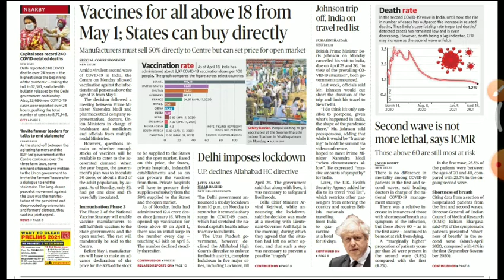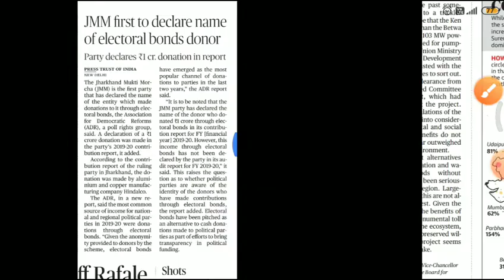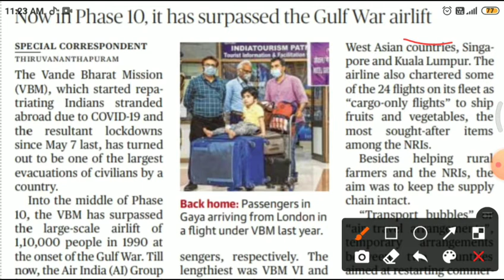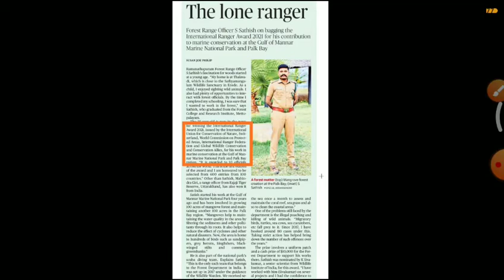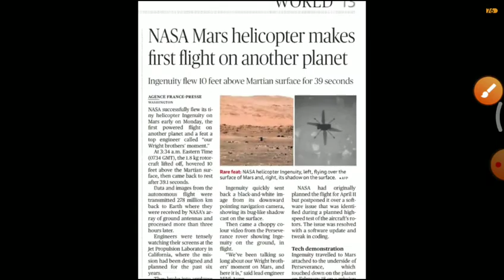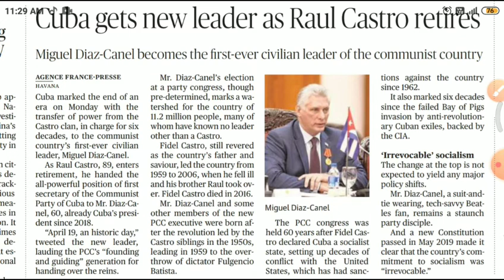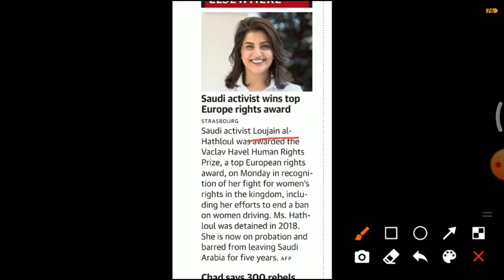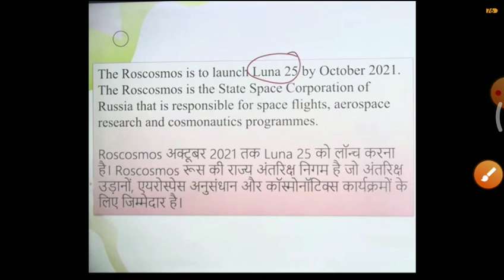The Hindu important Current affairs| 21 April |by Kishan Rathod| important Gk questions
21april current of year 2021 in this session we discuss 21 april 2021 current affairs in our daily CA (current affair) so from various sources like the Hindu, economic Times, business standard, news on AIR ,DD news, PIB, PTI, etc.

The Hindu
21 April current affairs,
1 January current affairs,
2 January current affairs,
3 January current affairs,
4 January current affairs,
5 January current affairs,
6 January current affairs